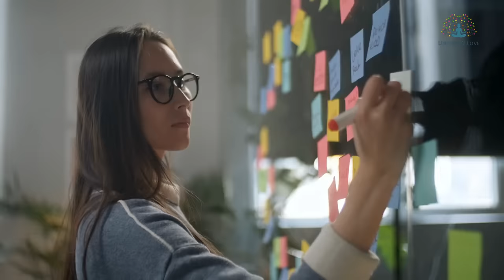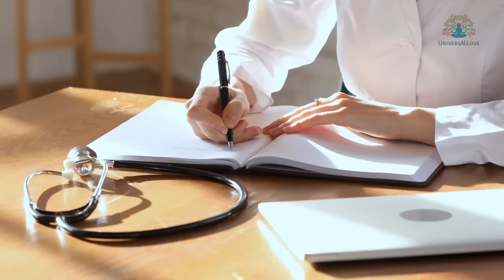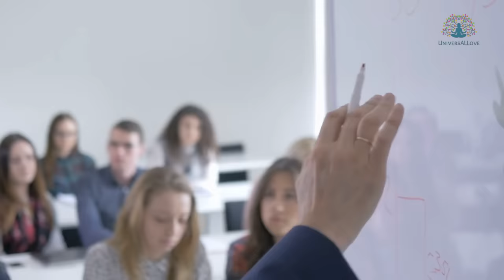The Mystery of Consciousness: Radical Brain Surgery Leads Doctors to Remarkable Conclusions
Embark on a captivating journey as we delve into one of humanity's greatest questions: Are we a dual existence of spirit and matter, or are we purely physical beings?

The discovery of consciousness surviving death would have profound implications. It would reshape our understanding of reality, challenge the boundaries of life and death, and blur the lines between the material and the spiritual. Our perception of existence would expand, inviting us to explore unseen forces and realms.

It would infuse our lives with a renewed sense of purpose and interconnectedness, fostering a deep appreciation for the sanctity of life. Ultimately, it would redefine our understanding of who we are and the significance of our journey in the Universe.

Pam Reynolds, a musician, underwent an innovative brain surgery to remove a large aneurysm in her brain. Dr. Robert Spetzler, a renowned neurosurgeon, performed the surgery. During the operation, Pam was clinically dead for an hour, which means, according to biology, she shouldn't have had any consciousness. However, Pam heard the doctors talking, and later they confirmed that it was at a time when her brain showed no activity. Astonishingly, she left her body and saw herself on the operating table. She traveled to another realm where she met her relatives and experienced indescribable love, comfort, and care.

Dr. Spetzler said that “I don’t think that the observations she made were based on what she experienced that she went on the operating room, they were not just available to her. At that stage of the operation, nobody can observe, hear in that state and I find it inconceivable that your normal senses, such as hearing, let alone on the fact that she had clicking modules in each ear, that there was any way for her to hear these through normal auditory pathways.”

Dr. Spetzler added…” I don't have an explanation for it. I don't know how it is possible for it to happen considering the physiological state she’s in. At the same time. I have seen so many things that I cannot explain that I won't be so arrogant to say that there is no way that it can happen.”

0:00 Intro
1:00 The Mystery of Consciousness
2:11 Near Death Experience Field
3:33 Actual Death Experience Studies
5:00 Pam Reynolds Amazing Near Death Experience
7:31 Meeting Family While Clinically Dead
8:21 Neurosurgeon Amazing Point of View
8:56 Consciousness Existing Beyond Physical Body
9:31 The Value of Our Fascinating Life

Sources

The Near-death experience research: time to shake the foundations?

Robert F. Spetzler, MD

Results of world's largest Near Death Experiences study published